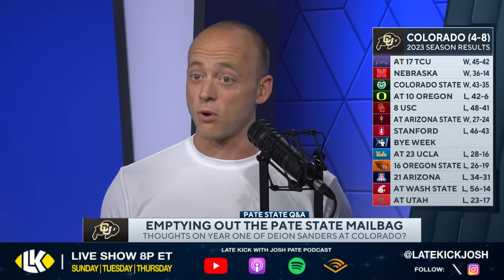Josh Pate On Deion & Colorado After Year One (Late Kick Cut)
Deion Sanders and Colorado owned the College Football news cycle in the month of September before things tailed off significantly on the field, and on. Late Kick Live Ep 461 Josh Pate looked back on 2023 and wondered what could be in store this time next year. Was the hype unwarranted for Deion and the Buffs? Was it reasonable to call them the biggest story in College Football but also hold back on inflating expectations? Let us know what you think in the comments below and be sure to SUBSCRIBE to the channel and CLICK THE BELL for notifications as we bring you multiple live shows per week!